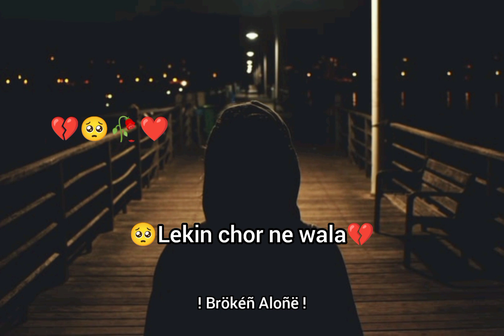💔😩Nibhane wala aap ki sab galti maaf kar dega lekin🥀😭 Sad broken Whatsapp status